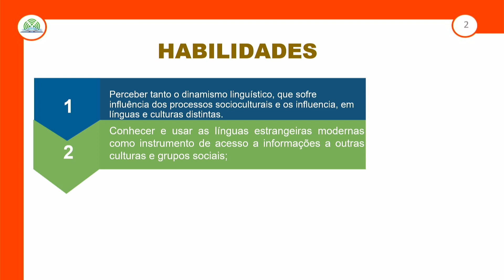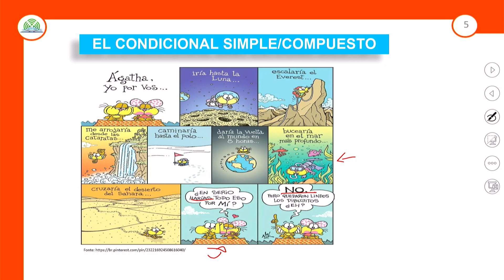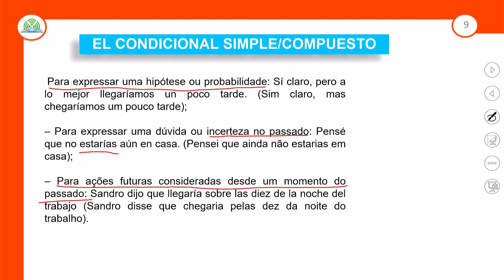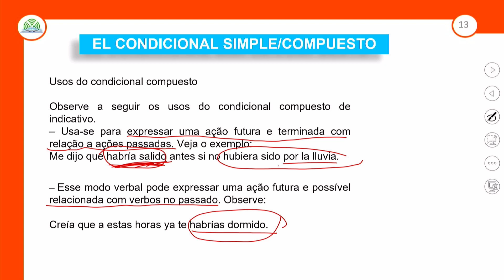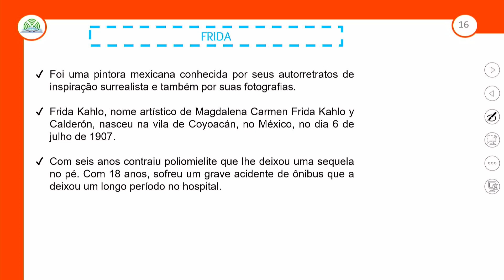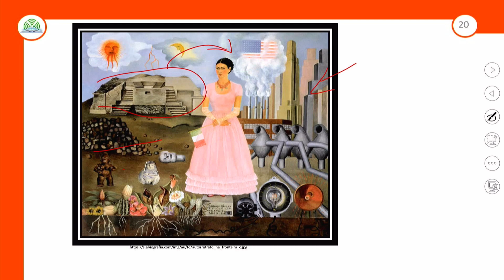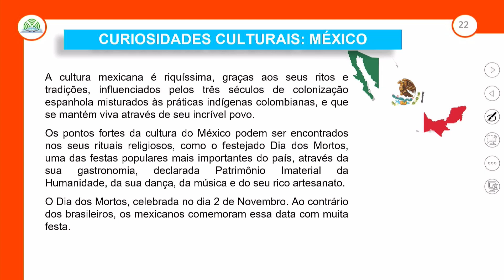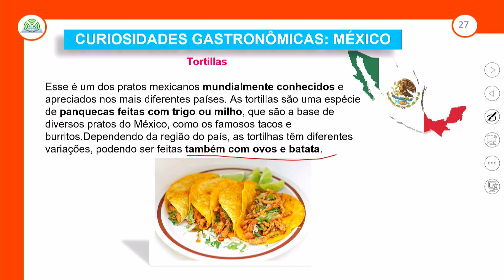9.1 - EL CONDICIONAL - ESPANHOL - 2º ANO E.M - AULA 9.1/2022